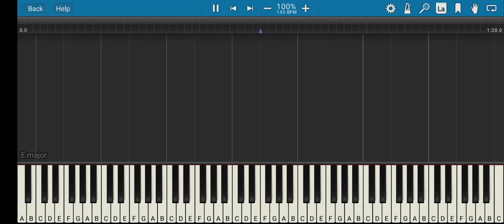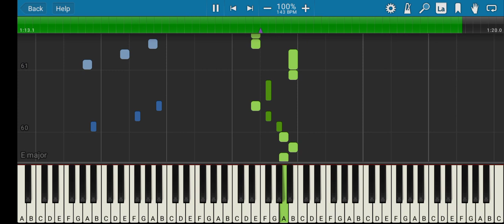The 7th Saga - Lively Village Piano Tutorial Synthesia Pianosia